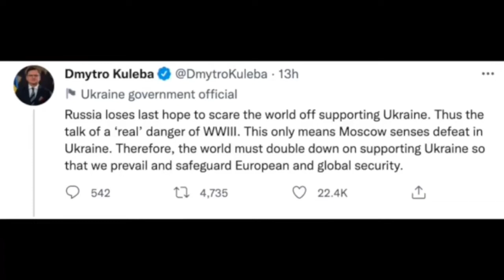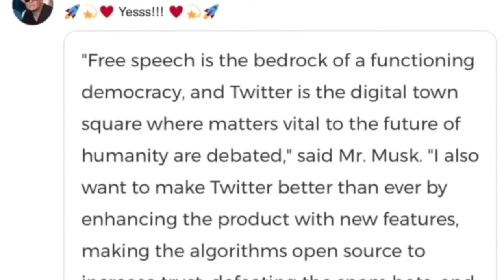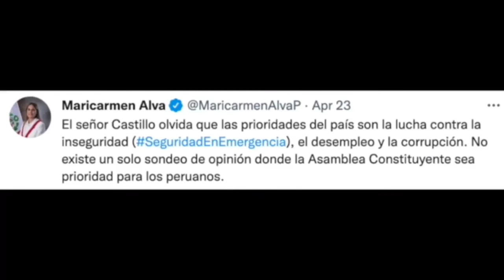Noticias Destacadas Internacional 26 de Abril 2022